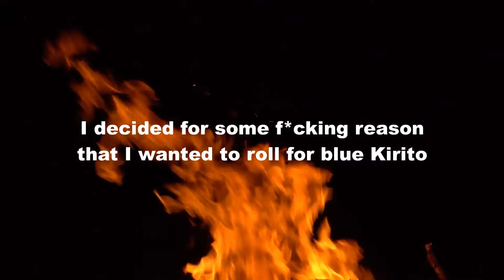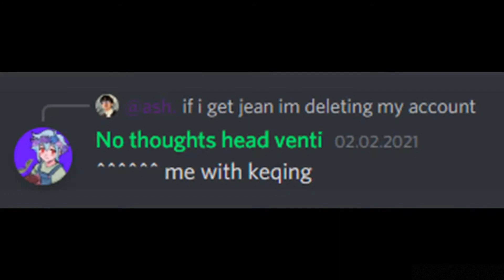So I tried to pull Xiao...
Fs in the chat for me and the Keqing I will never use because I am a bitter b*tch